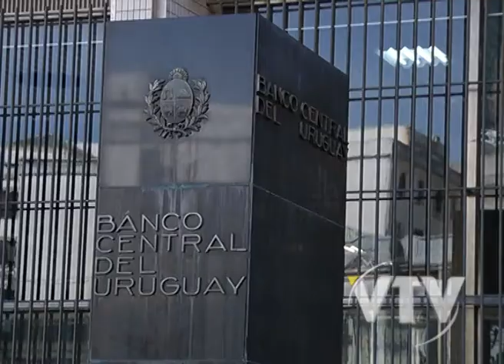VTV NOTICIAS: CRECIÓ LA ECONOMÍA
La economía uruguaya creció un 3,9% en 2012, según el informe de Cuentas Nacionales difundido este miércoles por el Banco Central.
El indicador se alinea así a las previsiones de los analistas y el gobierno que lo ubicaban un poco por debajo del 4%.
Es el décimo año consecutivo de crecimiento.